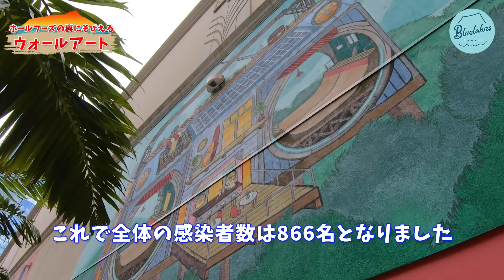【2020年最新ウォールアート】ホールフーズの裏に現る！【Bluelohas第一回プレミア公開のお知らせ】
※明日Bluelohas初となるプレミア公開を行います。
日本時間6月28日 （日）夕方4時〜　（ハワイ時間6月27日 夜9時）
お楽しみに！

2020年2月に描かれた最新ウォールアート。
場所はなんとワード地区のホールフーズの裏。
ハワイの現地よりレポートします。

【目次】
0:00 最初から
0:36 ホールフーズについて
1:32 ウォールアート
4:36 レストラン凛花
6:48 ハワイのコロナ最新情報（6/26現在）
7:56 Bluelohasからのお知らせ
10:31 プレミア公開について

国際配送料は日本までTシャツ１枚$4.39〜